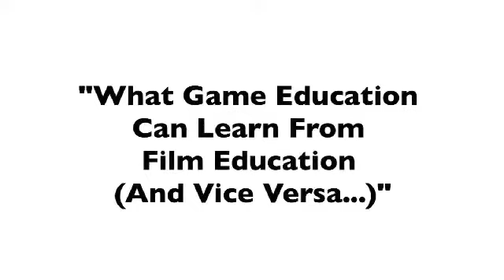GDC Europe 2010 - Games & Film / Education Panel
„The better you know one medium the better you understand the other", states Lisa Gotto from ifs internationale filmschule at the opening of the GDC Panel „What Game Education Can Learn From Film Education (And Vice Versa)". Gotto, who has been teaching at film academies for the last ten years recognizes the urgent need for a new all-media-education.